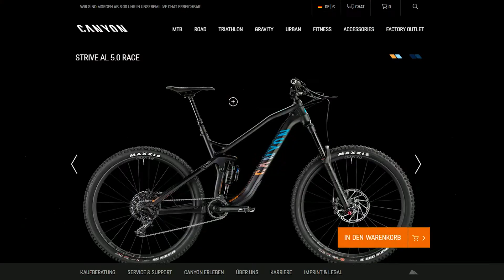Good bye Cube!